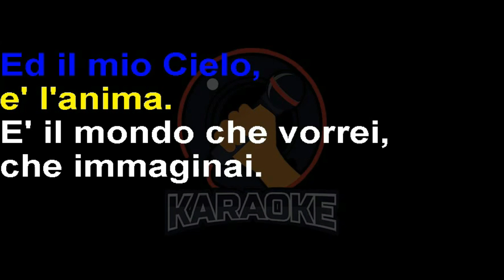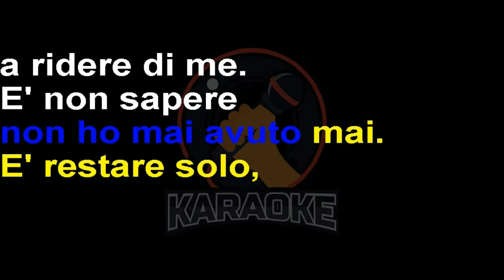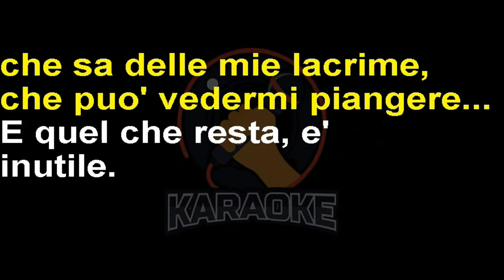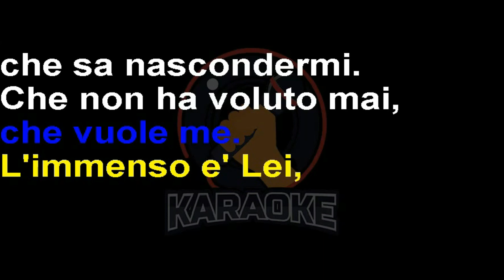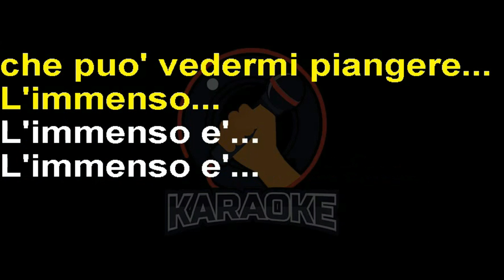Amedeo Minghi - L'immenso (Lyrics) Karaoke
E l'immenso
è
questo Amore mio.
Ed il mio Cielo,
è l'anima.
E' il mondo che vorrei,
che immaginai.
E' quello che...
che non ho avuto mai.
E' restare solo,
a ridere di me.
E' non sapere
cos'è...
Cos'è un confine...
L'immenso...
L'immenso
L'immenso è Lei,
che vuole me.
L'immenso è Lei,
che sa nascondermi.
Che non ha voluto mai,
portarmi via
che sa delle mie lacrime,
che puo' vedermi piangere...
E quel che resta, è
inutile.
Pezzi di colori
che non ho.
Per me, darei
amore,
amore, amore,
se non ho che Lui,
se non ho l'immenso...
L'immenso...
L'immenso...
L'immenso è Lei,
che vuole me.
L'immenso è Lei,
che sa nascondermi.
portarmi via,
L'immenso...
L'immenso...
L'immenso è...